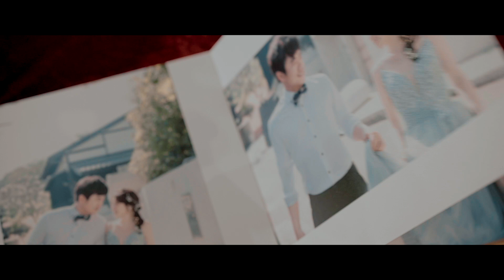Take A Picture Film 高雄翰品酒店 歸寧｜婚禮錄影推薦｜純晚宴｜JUN 29 , 2024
詔元 ＆ 佳宜
Take A Picture Studio